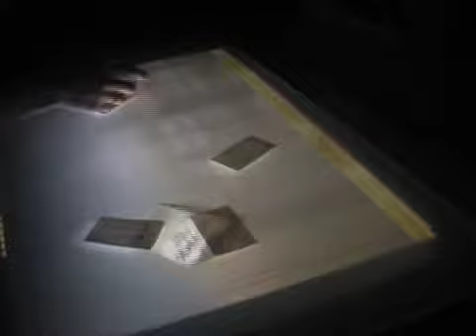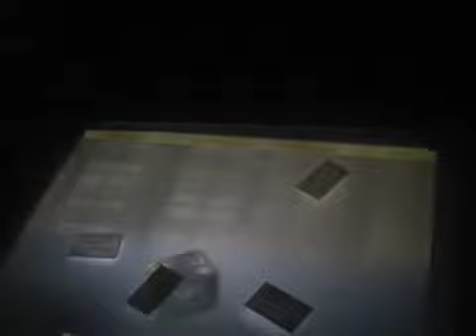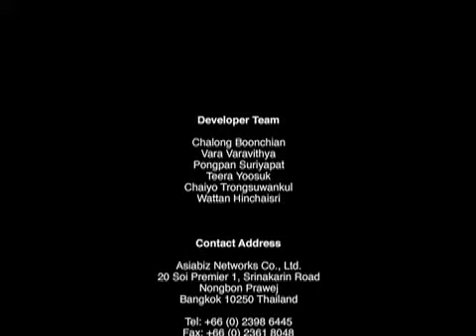intelligent surface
intelligent surface by AsiaBiz Networks, Thailand.